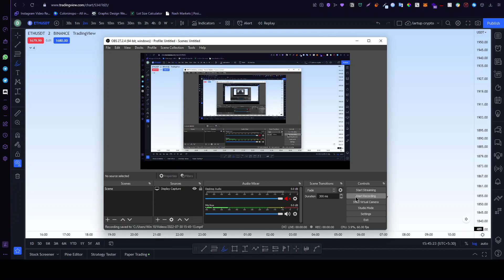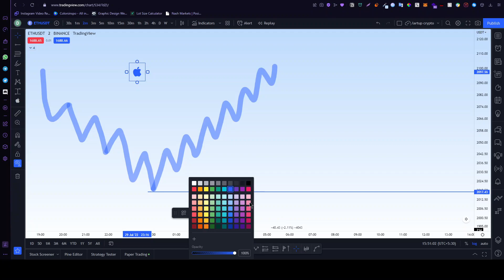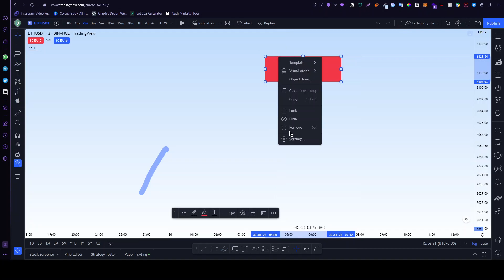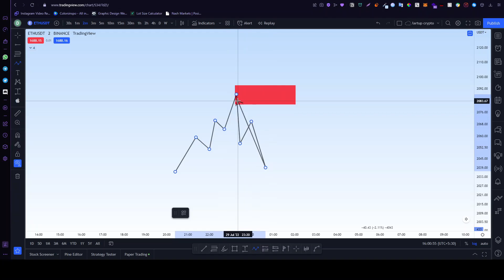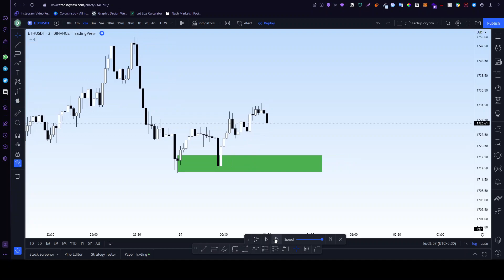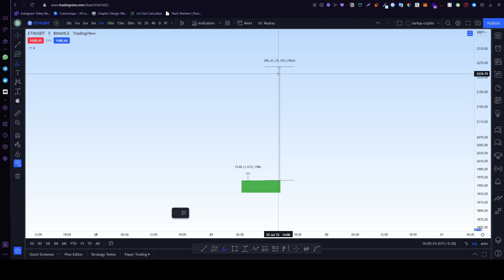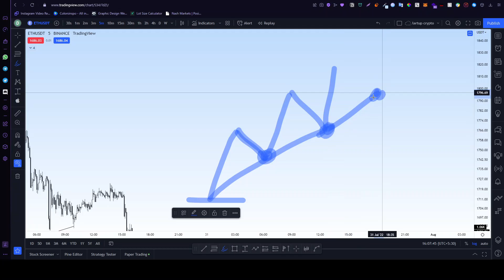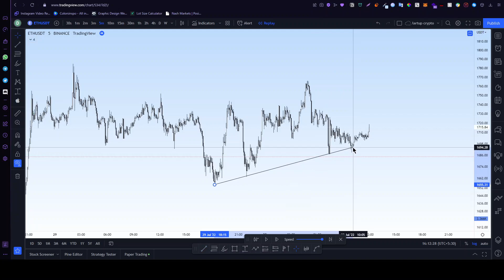19. Support and resistance | PROFIT X | Smart Money Concept | 10xtrader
📌 Register forex account ✅
         FXTM ✅